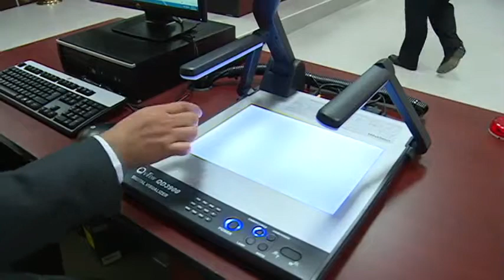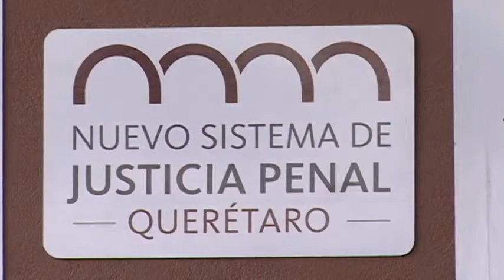El Noticiero - Nuevo sistema penal acusatorio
El municipio de San Juan del Río fue la sede donde este 2 de junio arrancó en Querétaro el nuevo sistema penal acusatorio. Este sistema, pretende agilizar en un 50% los juicios legales en materia civil, mercantil y penal, y en una primera etapa los juicios orales arrancaron en los distritos judiciales de los municipios de Pedro Escobedo, Huimilpan, Amealco, Tequisquiapan y San Juan del Río, con una inversión de 300 millones de pesos.